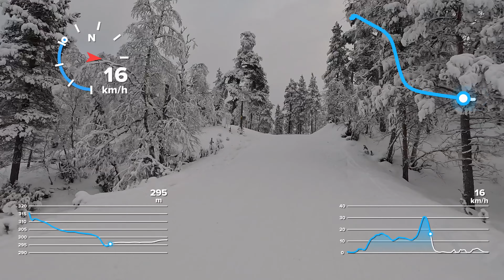Saariselkä ladut: Murtomaahiihtoa lapissa. GPS nopeustiedot 16.11.2023.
Saariselkä ladut: Murtomaahiihtoa lapissa. GPS nopeustiedot 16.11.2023. Kuutamolatu ja Prospektorin latu.
Tähän Google karttaan merkitsen kaikki retki ja vaelluspaikkani. Klikkaa sinistä pallukkaa niin pääset katsomaan paikkaan liitetyn videon.